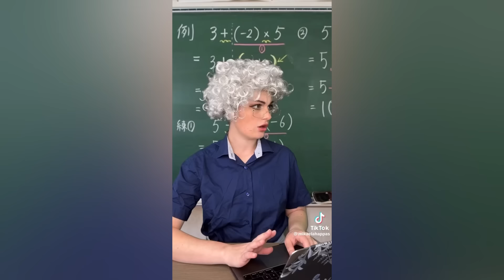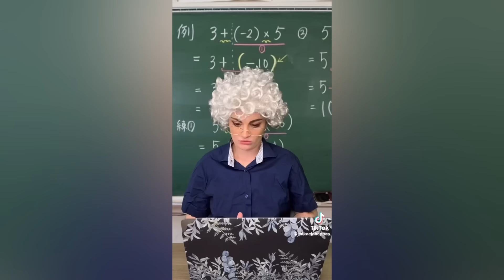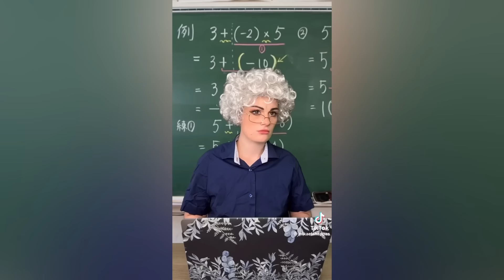TEXT TO SPEECH 🧚‍♀️ TIKTOK POV @Mikaela Happas | Funny Tiktok Compilations Part #007